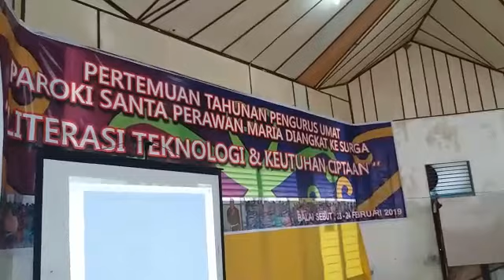Paroki Jangkang Berbenah Diri. (3/3/2019) Pastor Warsito OFMCap